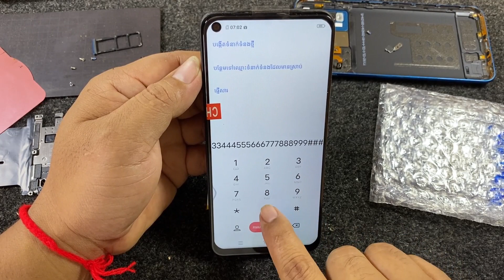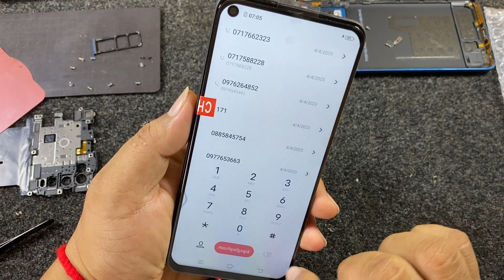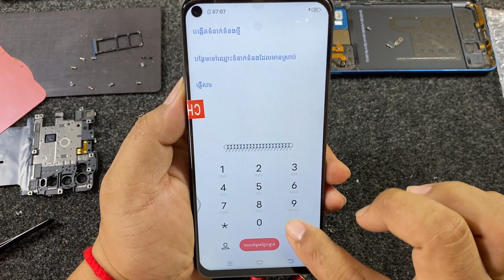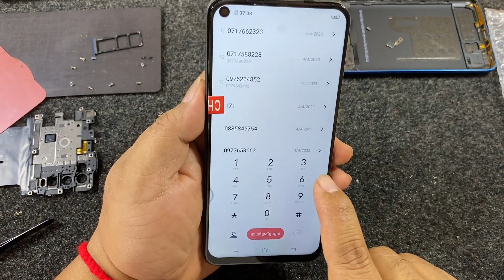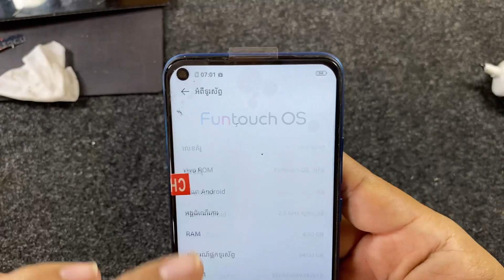Restoration Destroyed Broken Phone Vivo Y30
Hi, Every Body! Welcome to the "RestorePhone09" Official Channel.

RestorePhone09 is a cell phone restoration channel
👉RestorePhone09
👉How to install
👉how to Restoring Phone